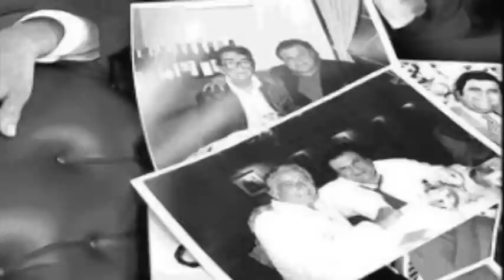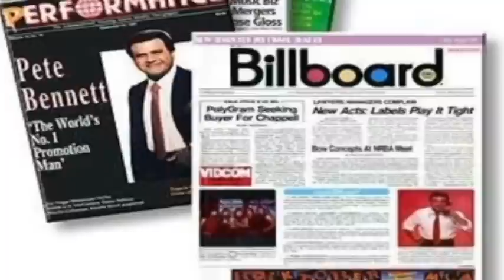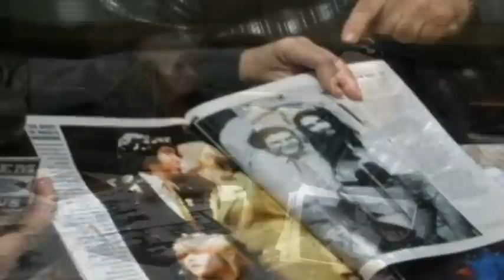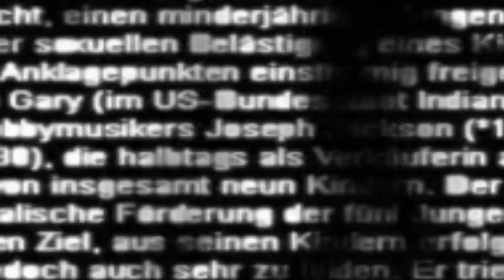Pete Bennett Talks about Michael Jackson 1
'World's Biggest Music Promoter' Pete Bennett Dies
Bonnie King Salem-News.com Part 1